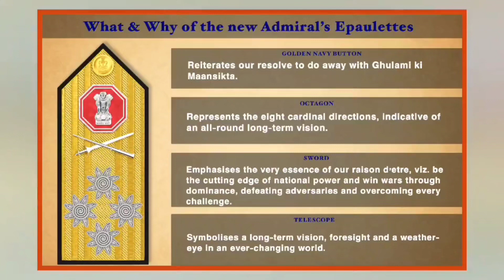New Admirals' Epaulettes unveiled by Indian Navy announced by PM Modiji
New Admirals Epaulettes unveiled by Indian Naval Forces. It was announced by PM Narendra Modi ji on navyday 2023 at Sindhudurg. Inspiration was drawn from the Naval Ensign and
Rajmudra of Chhatrapati Shivaji Maharaj.

Jay Hind
Har Har Mahadev